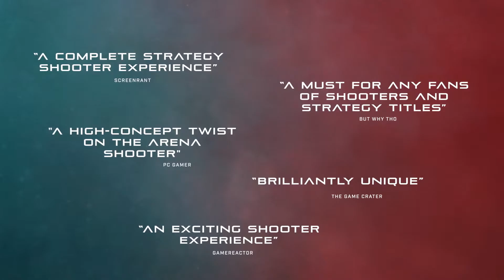Lemnis Gate • Accolades Trailer • FR • PS5 XSX PS4 Xbox One PC